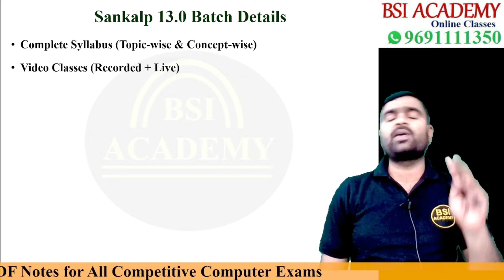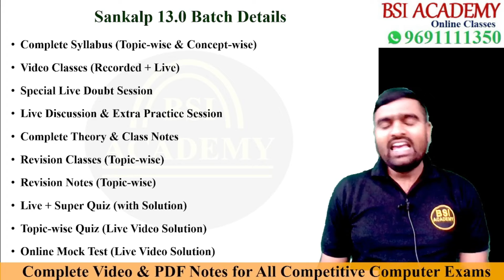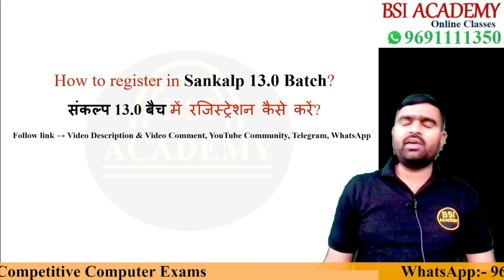CPCT Sankalp 13.0 Batch | CPCT March 2024 | CPCT Online Class | CPCT Mar 2024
CPCT Sankalp 13.0 Batch | CPCT March 2024 | CPCT Online Class | CPCT 2024 | CPCT Mar 2024 | cpct by Shailendra Sir

✦ To Register the Manzil 2.0 Batch for Patwari, ASI LDC, SI Steno, MP High Court, Group 2 Sub-Group 4, Grade 3 & Others:

 Computer Class for:
➤ CPCT
➤ MPASI
➤ MPSI Steno
➤ MP High Court
➤ MP Patwari
➤ Sub Engineer
➤ UP SI
➤ UP ASI
➤ Group 2 (Sub Group 4)
➤ Group 4

✦ CPCT | ASI | SI STENO | Patwari Exam की Complete Free Classes के लिए नीचे दी गयी link पर click करें